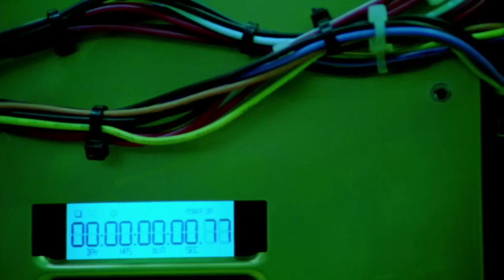Primer (2004) Official Trailer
The official trailer for indie sci-fi film Primer, first released in 2004. The film was written, directed, produced, edited and scored by Shane Carruth, who also stars.
See it back in cinemas at the IFI as part of the Dark Skies festival of Science Fact and Fiction on Friday 14th July 2017 at 18.40